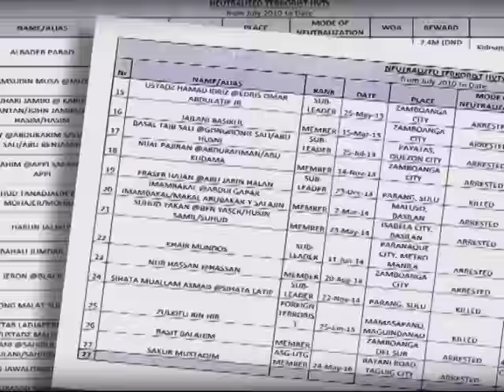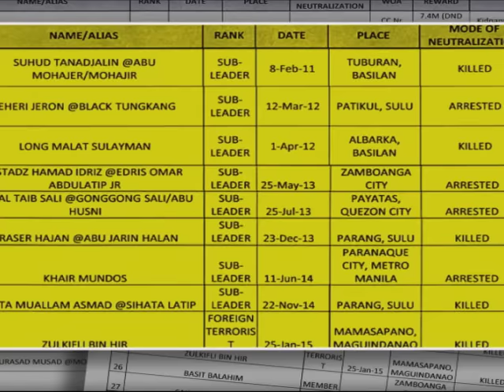Former marine general blames gov't over Abu Sayyaf resurgence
Eradicating Abu Sayyaf: Is it all about the money?